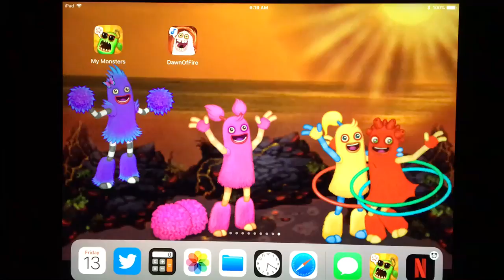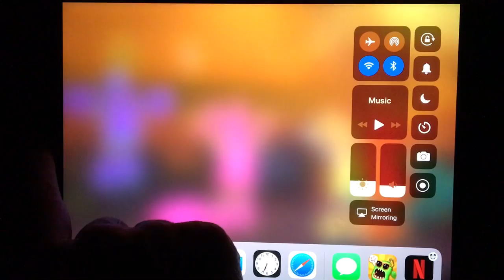28 Let’sPlayAgain with Diane